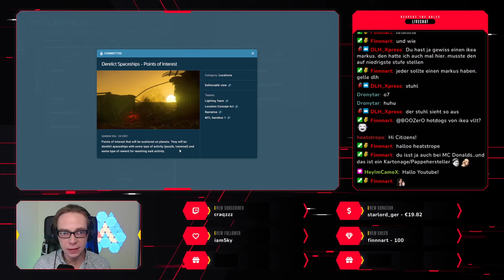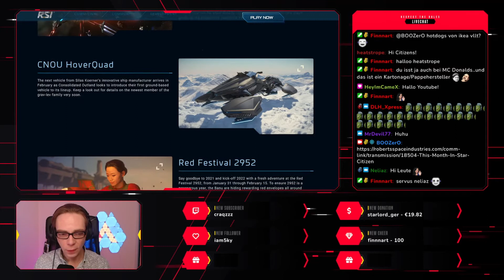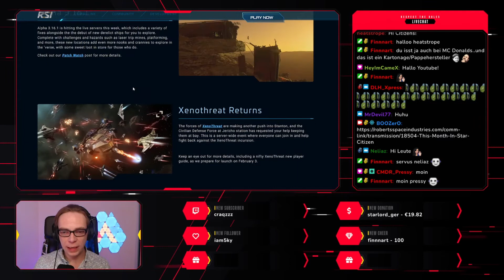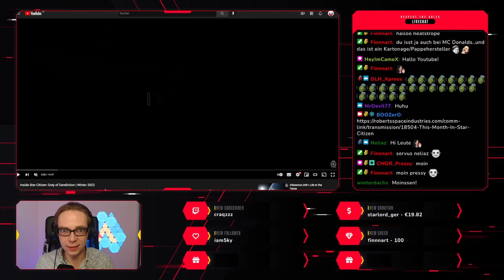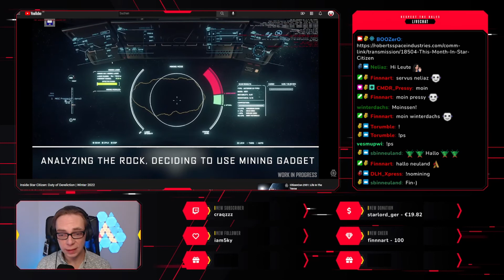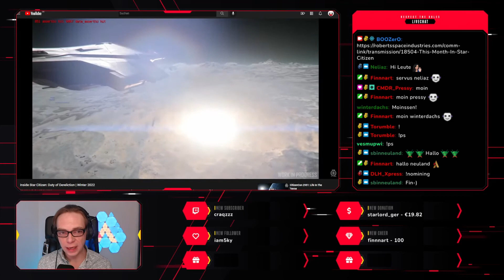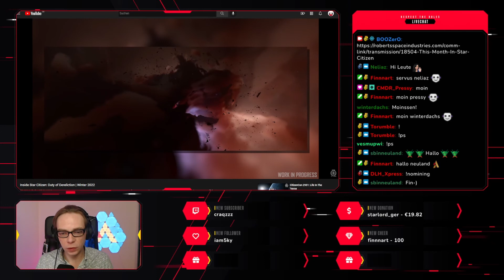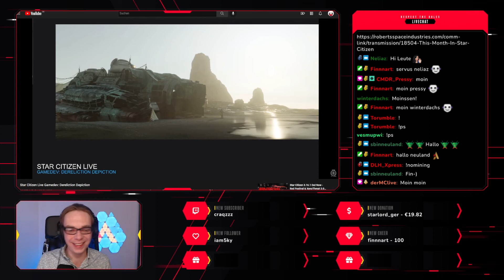Star Citizen Roadmap Zusammenfassung und Themen KW4 2022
In der letzten Woche wurde von den Fans von Star Citizen das neuste Roadmap Update heiß erwartet. Leider musste CIG das Update um eine Woche verschieben. Viele neue Themen rund um den Februar und die aktuellsten Neuerungen in Star Citizen gibt es trotzdem. Wir sehen uns die neuen Sneak Peaks an und werfen einen Blick in die letzten Video Inhalte. Unten habe ich euch wie immer Themen und Quellen aufgelistet.

Themen
🎞️ 0:00 - Star Citizen Roadmap
🎞️ 2:34 - This Month in Star Citizen
🎞️ 7:36 - Subscriber Flair
🎞️ 8:41 - Sneak Peaks
🎞️ 10:42 - Inside Star Citizen
🎞️ 22:10 - Star Citizen Live